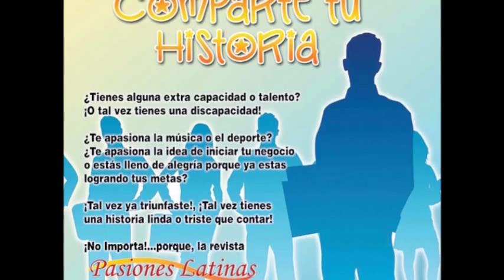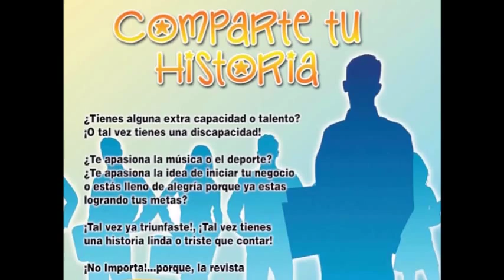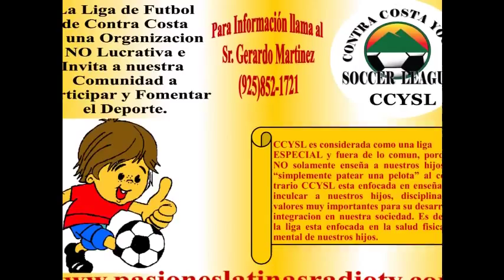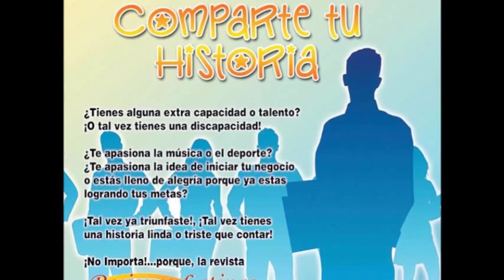El Tercio Musical (Especial Musical)